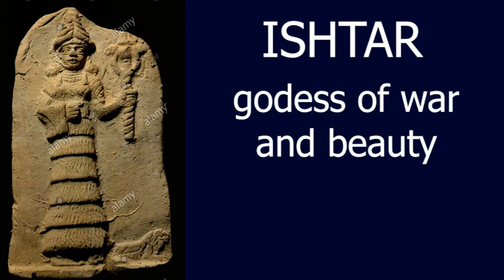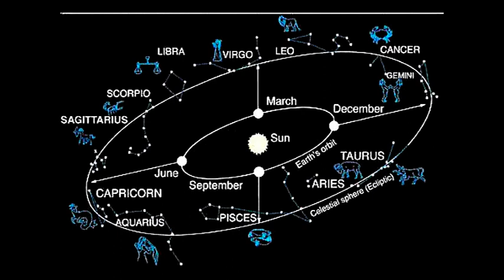History of astrology - Sumerian Astronomy | اردو | हिंदी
How the science of astrology was started. Role of sumerians in the development of astrology and astronomy
History of Sumerian Astrology
ستارے اور چاند سورج